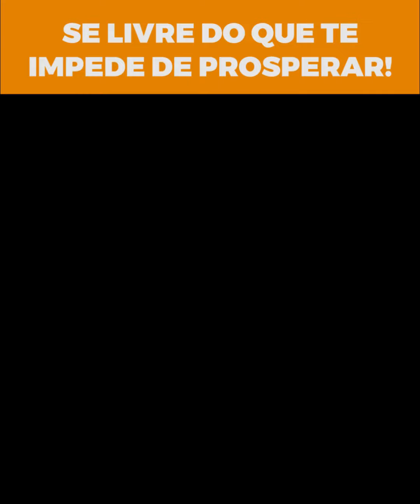Depoimento Edicarlos Fonseca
Você sabe que é um filhinho de Papai?
Não?! Então, precisa descobrir tudo que está a sua disposição para começar a prosperar.